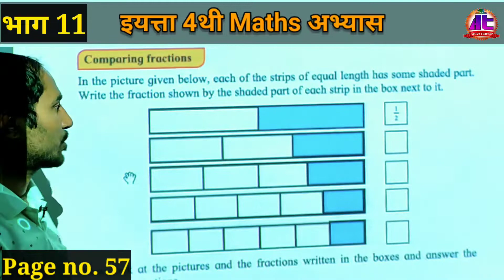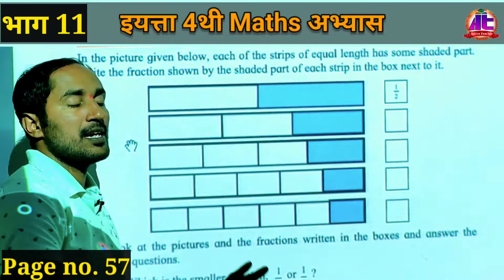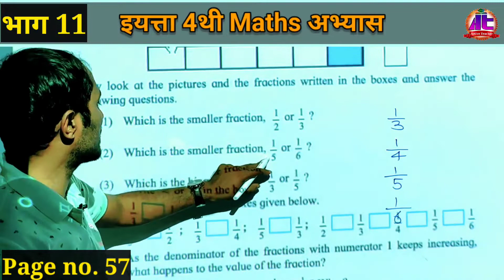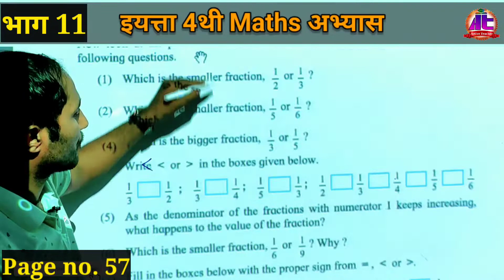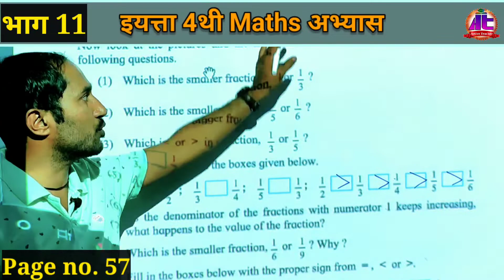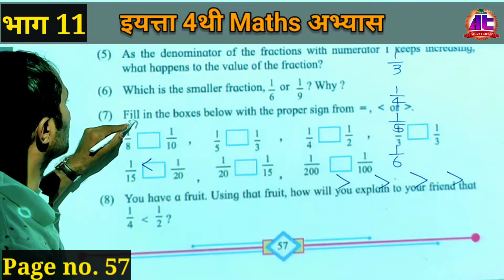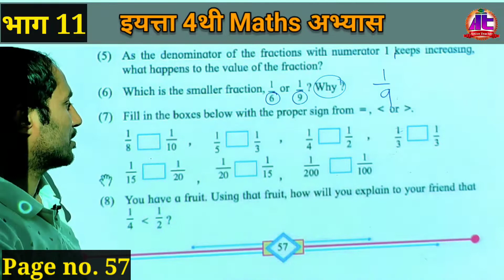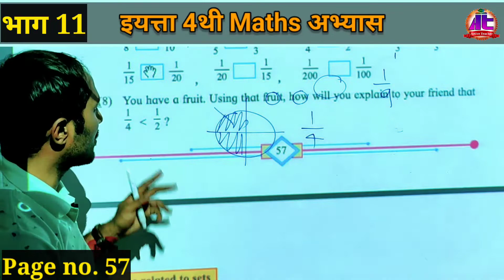इयत्ता 4थी Comparing fractions | अपूर्णांकांची तुलना | सेमी इंग्रजी | 4थी द्वितीय सत्र गणित भाग 11